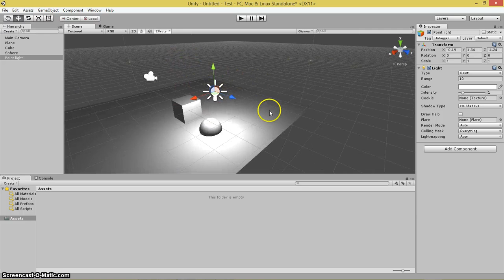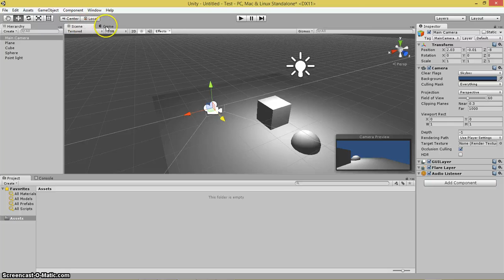3 Indsætning af lys og kamera navigering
Hvordan du indsætter lys og kameranavigering